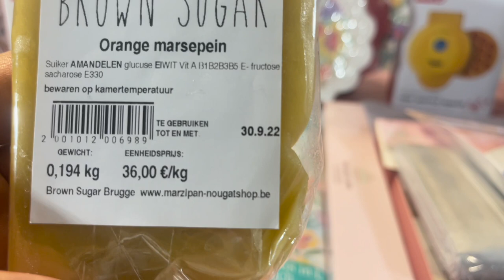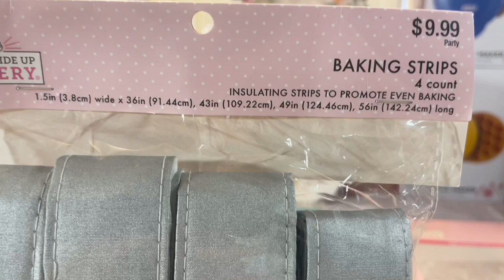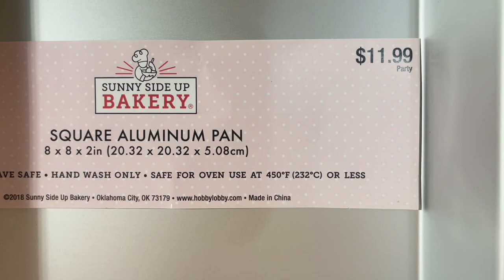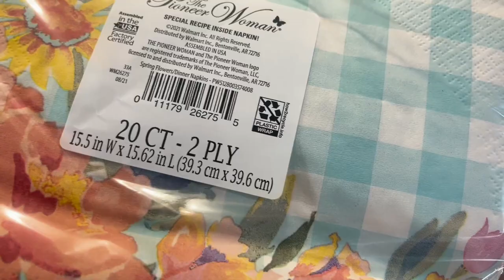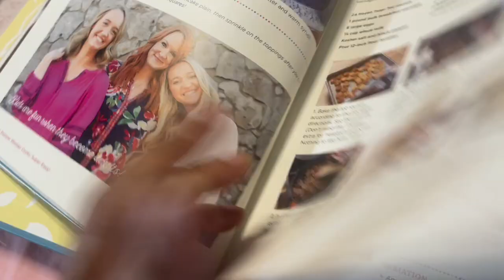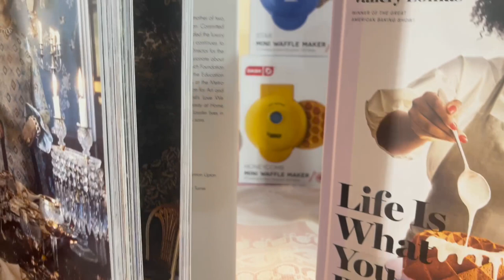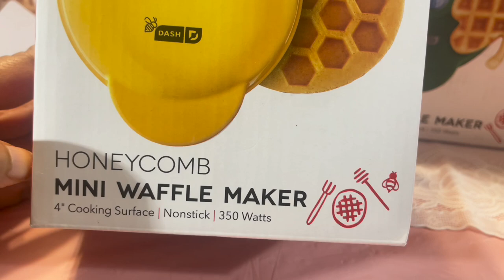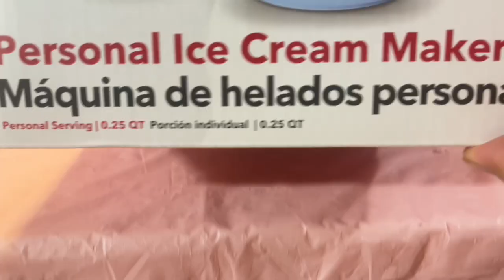NEW DASH MINI ICE CREAM MAKER! SPRING WAFFLE MAKERS! PIONEER WOMAN PAPER SPRING GOODS + MORE!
Hello every one and welcome back to Journey with Char! In this video I share my recent Spring finds I've found here and there. I also show my new Dash waffle makers also Pioneer Woman's new Spring paper goods and more! I hope you enjoy the video. Stay tune for more with, God bless!

Links:
Pioneer Woman Cookbook
Spring Paper Plates
Spring Dinner Napkins
Spring Guest Napkins
Pioneer Woman Table cloth
Dash Ice Cream Maker
Aerin Lauder Book
Vallery Lomas Book